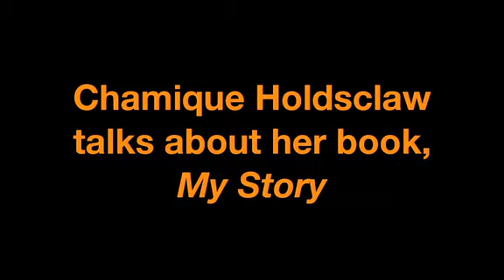Chamique Holdsclaw talks about her book, My Story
Former Lady Vol and WNBA player Chamique Holdsclaw talks about her book, My Story, at the Big Orange Tipoff Club on Wednesday afternoon at Calhouns on the river. She also talks about the organization Active Minds, which opens the conversation about mental health on campuses around the country.